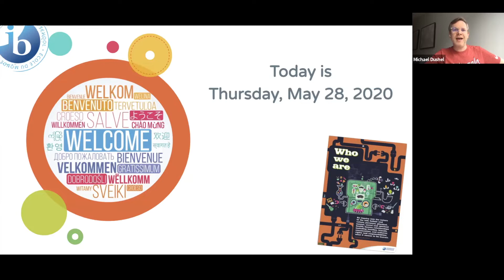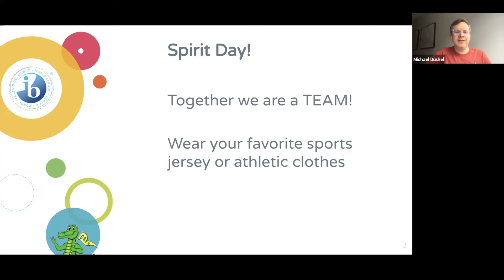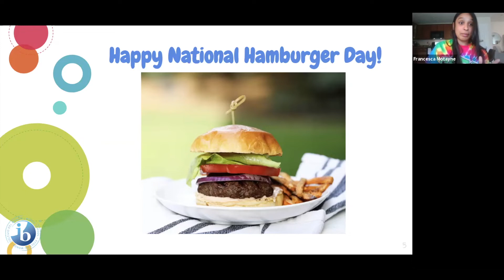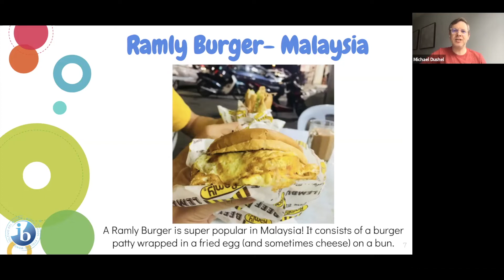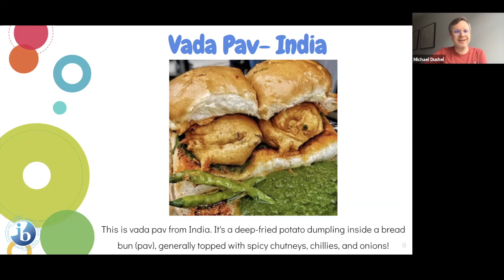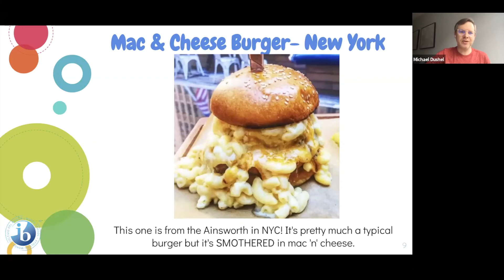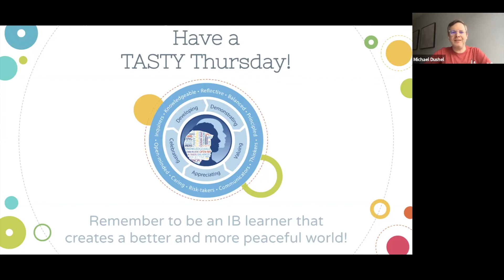May 28, 2020 Remote Morning Announcements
Ms. Motayne will make you hungry because she shows us different hamburgers from around the world!